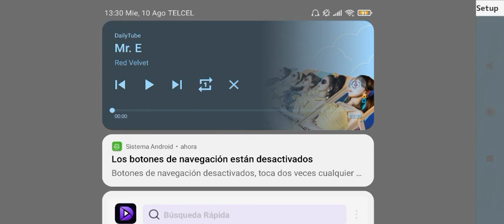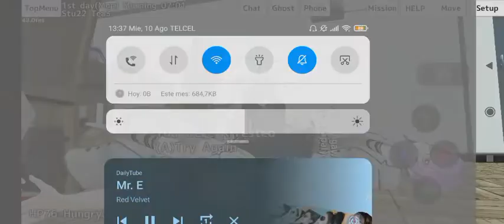Play As Fan Made Akihiro Sato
Akihiro Sato Channel